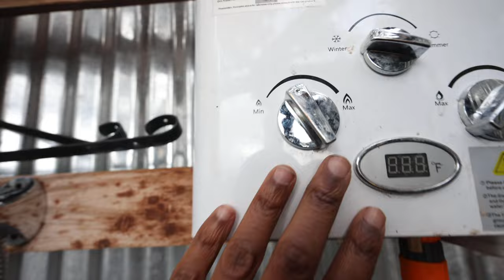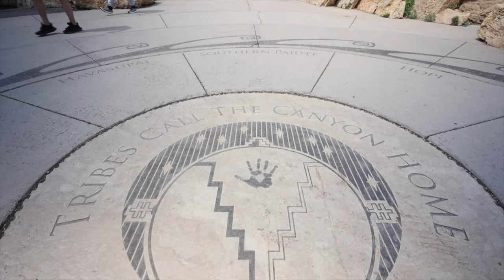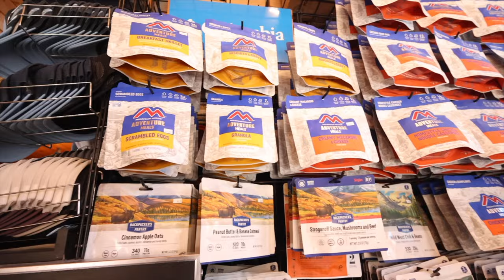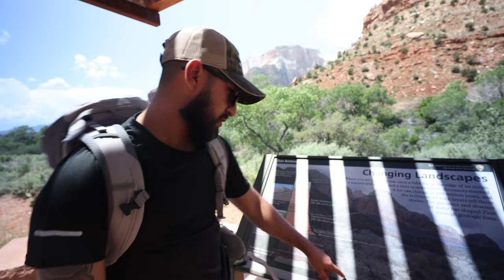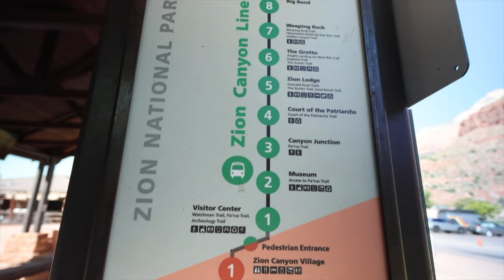This is in the U.S. | Zion National Park, Utah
MY GEAR THAT I USE ↓↓↓
BEST TRAVEL BAG
BEST TOILETRIES TRAVEL BAG
MY DAILY DRONE
BEST VLOGGING CAMERA

Join us as we embark on a breathtaking journey to two of America's most stunning national parks: The Grand Canyon and Zion National Park. Prepare to witness a once-in-a-lifetime moment as my best friend Daniel takes the plunge and proposes to his girlfriend, Sierra, amidst the awe-inspiring beauty of Zion National Park during a sunrise hike.

In this heartwarming video, we'll take you along as we explore the majestic landscapes, towering cliffs, and vibrant colors of the Grand Canyon. Brace yourself for jaw-dropping vistas that will leave you in awe of nature's grandeur.

Then, we'll venture into the mesmerizing wonders of Zion National Park, a true paradise on earth. With its towering sandstone cliffs, lush canyons, and emerald-green rivers, Zion offers an idyllic backdrop for Daniel's unforgettable proposal. Get ready to witness the magic of love as the first rays of the sun illuminate the breathtaking surroundings, creating an atmosphere of pure romance and bliss.

As we hike through these iconic parks, we'll showcase the natural wonders, share tips on hiking trails, and provide you with all the necessary information to plan your own adventure in these incredible destinations.

Join us on this unforgettable journey filled with love, friendship, and the sheer magnificence of nature. Experience the beauty, the emotions, and the joy as we witness Daniel and Sierra's love story unfold against the backdrop of two of nature's greatest masterpieces. Get ready to be inspired, enchanted, and captivated by the beauty that lies within the heart of America's Southwest.